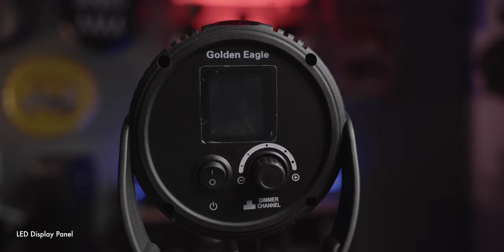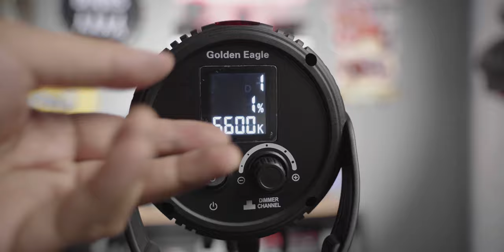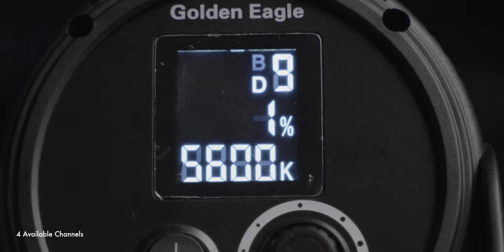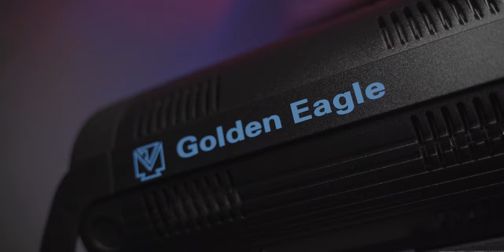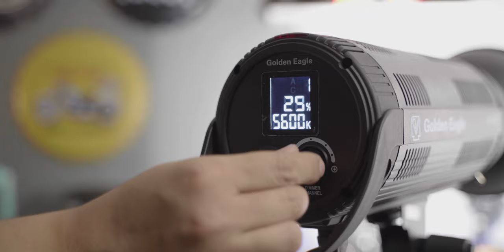GOLDEN EAGLE LED 3000 | 300W COB Light | Review